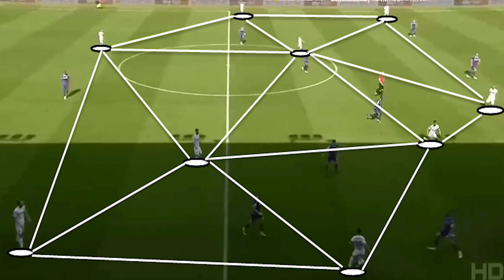Marcelo Bielsa'nın Sıradışı Öyküsü | HEM DELİ HEM DAHİ, FUTBOLDA BİR ASİ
Futbolun dahi çocuğu, Tesla'sı Newton'u Albert Einsten'ı tabuları yıkan adamı Marcelo Bielsa kimdir? bu kadar saygı duyulmayı ve övülmeyi hak ediyor mu? hep beraber bakalım,